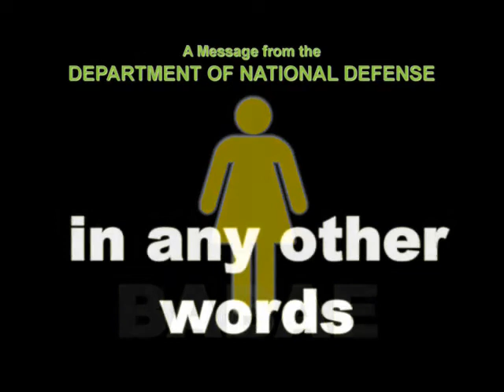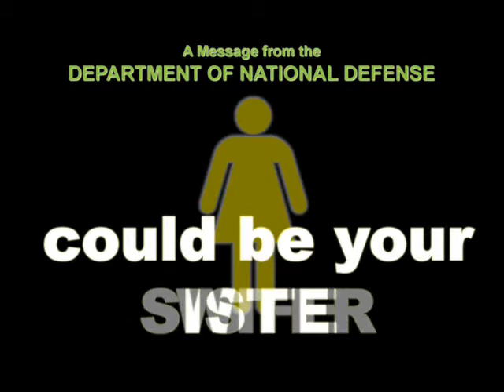DND-OPA - E-Billboard - Campaign Against Violence on Women - 20 November 2012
The Department of National Defense's campaign support for the Philippine Council on Women's 18-Day Campaign Against Violence on Women from November 25, 2012 to December 12, 2012. The material seen here will be shown at the electronic outdoor billboard located along EDSA, near Gate 3 of Camp General Emilio Aguinaldo.